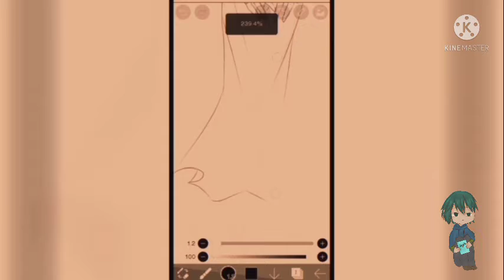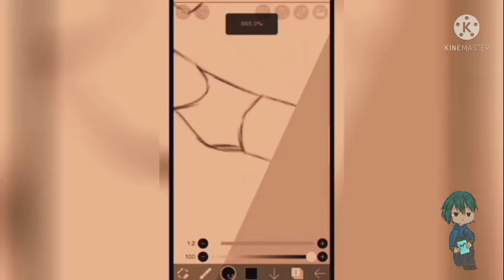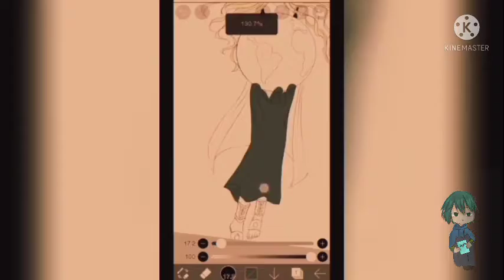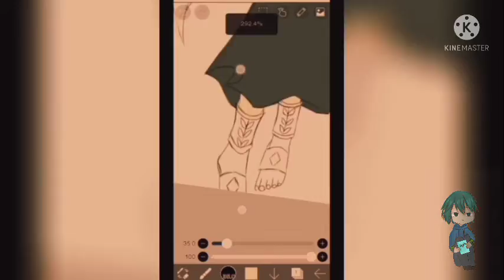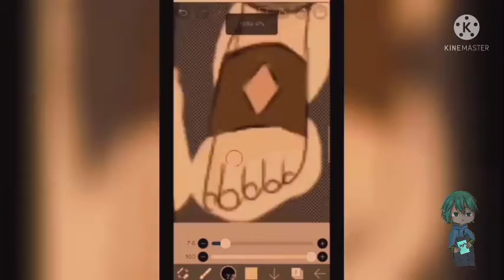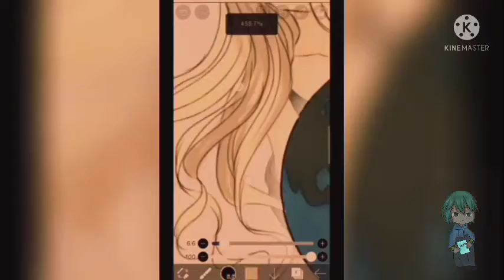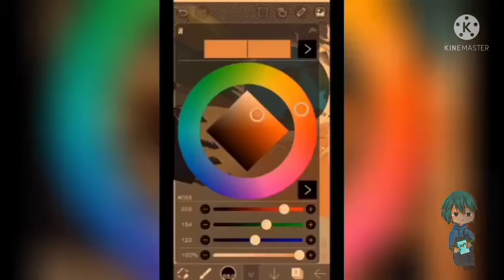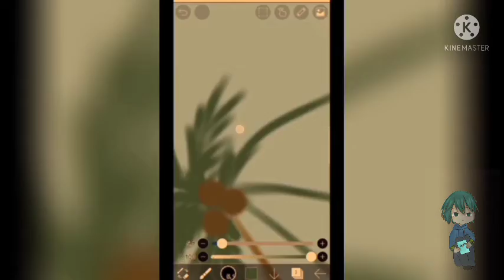Guardian Of The Nature|Speedpaint 8 minutes